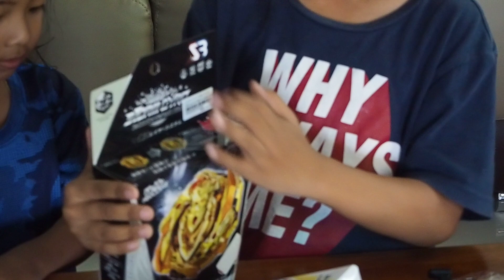UNBOXING NEW BEYBLADE DEAD PHOENIX & CHO Z A CHILLES BY KHALIS AMMAR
REWARD FOR KHALIS AMMAR & KAISARA NAFEESA